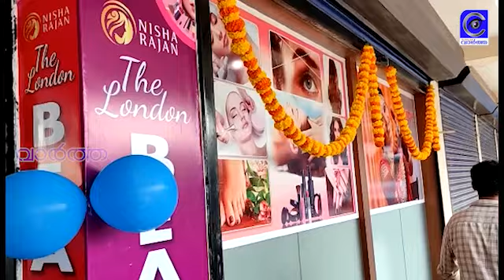വെള്ളരിക്കുണ്ട് കരുവുള്ളടുക്കം സെന്റ്‌ജോസഫ് യു.പി സ്‌കൂളിന്റെ പുതിയകെട്ടിടം നാടിന് സമര്‍പ്പിച്ചു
വെള്ളരിക്കുണ്ട് കരുവുള്ളടുക്കം സെന്റ്‌ജോസഫ് യു.പി
സ്‌കൂളിന്റെ പുതിയകെട്ടിടം നാടിന് സമര്‍പ്പിച്ചു